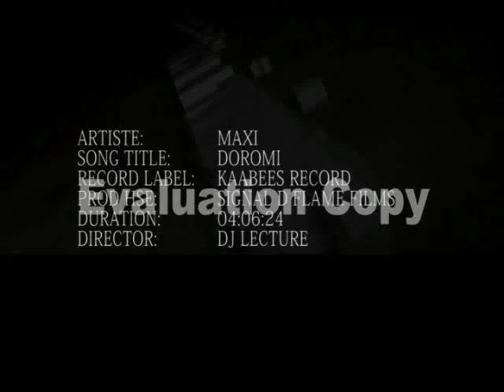Maxi- DOROMI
The result when pure talent meets creativity. Directed by one of 9ja's very best Video Directors at the mo DJ LECTURE, DOROMI follows Maxi's Previous motion picture effort of "shemi", his recent single. The very, very sweet melody of DO-RO-MI, is His second Video and you can bet it, Maxi is 9ja's next bang!  The Einstein of Afro- R 'n' B. Take it!